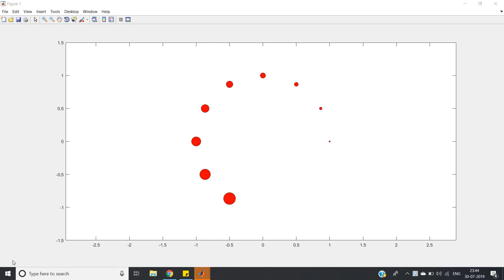MATLAB Animation with circles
Code:

figure
pause(10);
t=0:0.001:2*pi;
x=cos(t);
y=sin(t);
plot(x,y);
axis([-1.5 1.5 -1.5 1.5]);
axis equal;
pause(1);
hold on;
t=0:pi/6:2*pi;
x2=cos(t);
y2=sin(t);
plot(x2,y2);
axis equal;
pause(1);
clf
t=0:pi/6:2*pi;
x2=cos(t);
y2=sin(t);
plot(x2,y2);
axis equal;
pause(1);
hold on;
t=0:0.001:2*pi;
for i=1:length(x2)
    x3=x2(i)+k*cos(t);
    y3=y2(i)+k*sin(t);
    plot(x3,y3);
    axis equal;
    hold on;
    i=i+1;
end
pause(1)
clf
t=0:pi/6:2*pi;
x2=cos(t);
y2=sin(t);
t=0:0.001:2*pi;
k=0.1;
for i=1:length(x2)
    x3=x2(i)+k*cos(t);
    y3=y2(i)+k*sin(t);
    plot(x3,y3);
   axis equal;
    hold on;
    i=i+1;
end
pause(0.5);
t=0:pi/6:2*pi;
x2=cos(t);
y2=sin(t);
t=0:0.001:2*pi;
k=0.1;
for i=1:length(x2)
    x3=x2(i)+k*cos(t);
    y3=y2(i)+k*sin(t);
    fill(x3,y3,'y');
    axis equal;
    hold on;
    i=i+1;
end
pause(1);
t=0:pi/6:2*pi;
x2=cos(t);
y2=sin(t);
t=0:0.001:2*pi;
k=0.1;
for i=1:length(x2)
    x3=x2(i)+k*cos(t);
    y3=y2(i)+k*sin(t);
    fill(x3,y3,'m');
    axis equal;
    hold on;
    i=i+1;
end
pause(1);
t=0:pi/6:2*pi;
x2=cos(t);
y2=sin(t);
t=0:0.001:2*pi;
k=0.1;
for i=1:length(x2)
    x3=x2(i)+k*cos(t);
    y3=y2(i)+k*sin(t);
    fill(x3,y3,'c');
    axis equal;
    hold on;
    i=i+1;
end
pause(1);
t=0:pi/6:2*pi;
x2=cos(t);
y2=sin(t);
t=0:0.001:2*pi;
k=0.1;
for i=1:length(x2)
    x3=x2(i)+k*cos(t);
    y3=y2(i)+k*sin(t);
    fill(x3,y3,'r');
    axis equal;
    hold on;
    i=i+1;
end
pause(1);
t=0:pi/6:2*pi;
x2=cos(t);
y2=sin(t);
t=0:0.001:2*pi;
k=0.1;
for i=1:length(x2)
    x3=x2(i)+k*cos(t);
    y3=y2(i)+k*sin(t);
    fill(x3,y3,'g');
    axis equal;
    hold on;
    i=i+1;
end
pause(1);
t=0:pi/6:2*pi;
x2=cos(t);
y2=sin(t);
t=0:0.001:2*pi;
k=0.1;
for i=1:length(x2)
    x3=x2(i)+k*cos(t);
    y3=y2(i)+k*sin(t);
    fill(x3,y3,'b');
    axis equal;
    hold on;
    i=i+1;
end
pause(1);
t=0:pi/6:2*pi;
x2=cos(t);
y2=sin(t);
t=0:0.001:2*pi;
k=0.1;
for i=1:length(x2)
    x3=x2(i)+k*cos(t);
    y3=y2(i)+k*sin(t);
    fill(x3,y3,'k');
    axis equal;
    hold on;
    i=i+1;
end
pause(1);
clf
t=0:pi/6:2*pi;
x2=cos(t);
y2=sin(t);
t=0:0.001:2*pi;
k=0.01;
for i=1:length(x2)
    x3=x2(i)+k*cos(t);
    y3=y2(i)+k*sin(t);
   fill(x3,y3,'r');

    axis equal;
     pause(1);
    hold on;
    i=i+1;
    k=k+0.01;
end